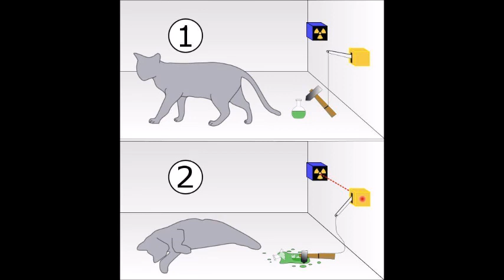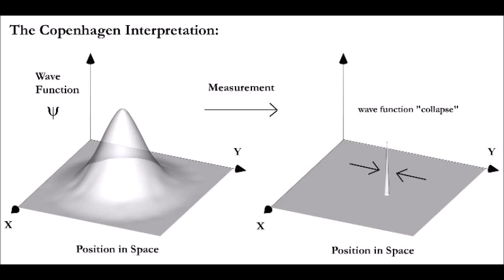11. Dramatic Reading - Larries vs. Quantum Mechanics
One larrie tries to reference quantum mechanics to justify her position as a conspiracy theorist.